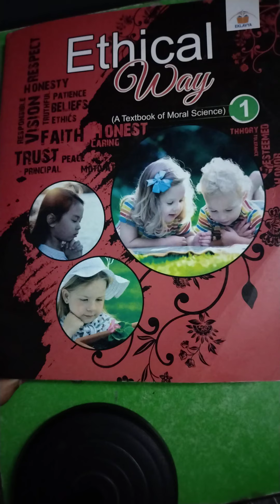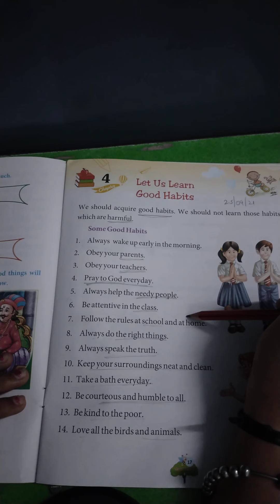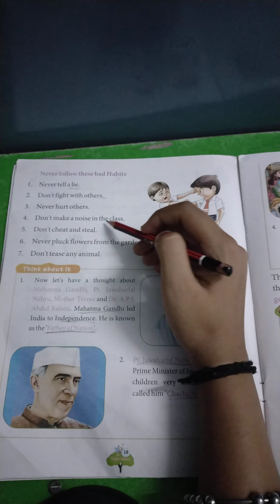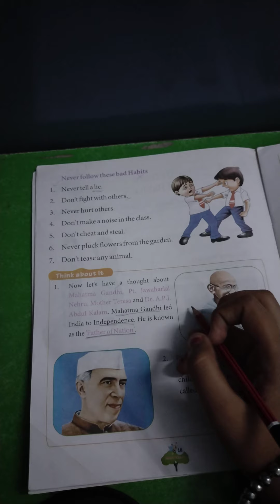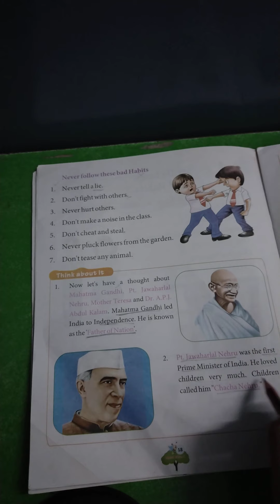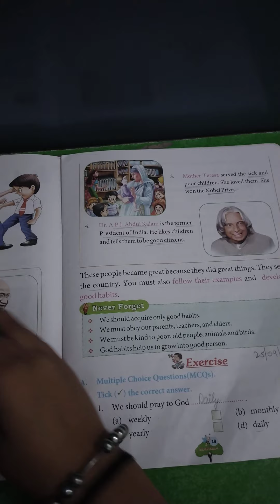#33 class 1 moral value chapter 4 let us learn good habits ( explaination)